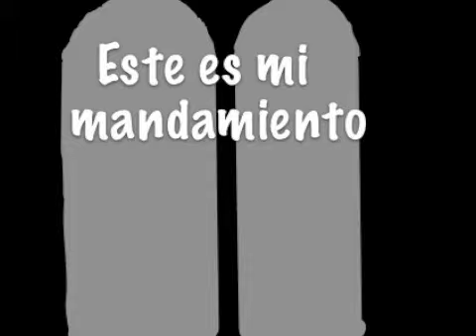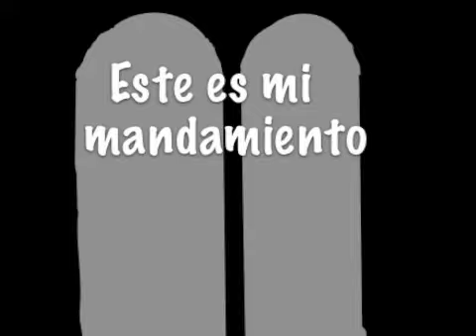Este es mi mandamiento m4v